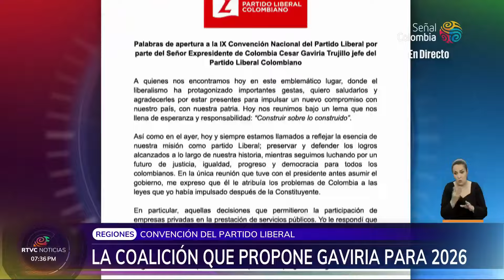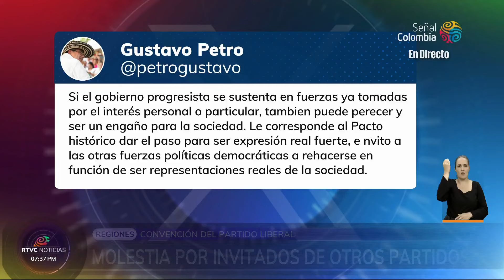Partido Conservador y Centro Democrático invitados en convención Liberal | RTVC Noticias